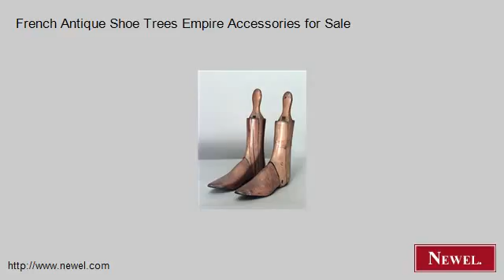French Antique Shoe Trees Empire Accessories for Sale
- Newel.com: French Antique Shoe Trees Empire Accessories for Sale (Newel Art and Antiques, New York City)